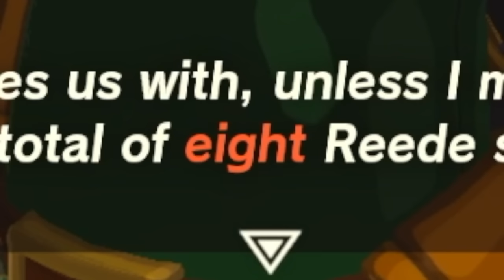THE MAYORAL ELECTION of Hateno Village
I love democracy and I love the republic of Hyrule.

VIDEO CHAPTERS:
0:00 Fashionista Cece vs Mayor Reede
2:51 Delivering Mushrooms
9:14 Koyin's Message in the Bottle
11:03 Cece's Secret
12:47 The Last Mushrooms
13:26 Koyin's Cheese Shop
14:39 A New Signature Food
16:17 Breaking into Reede's Shed
17:55 The Mayoral Election of Hateno Village